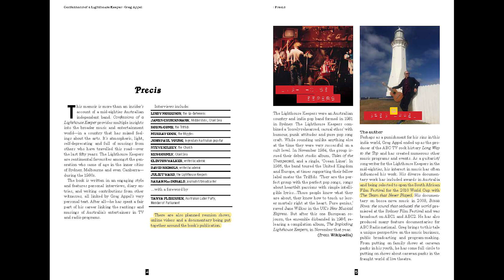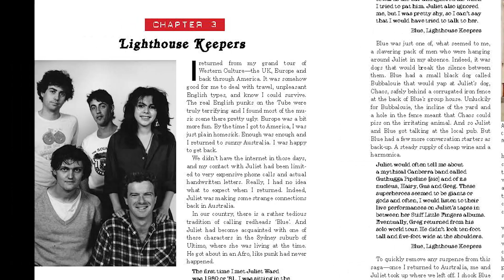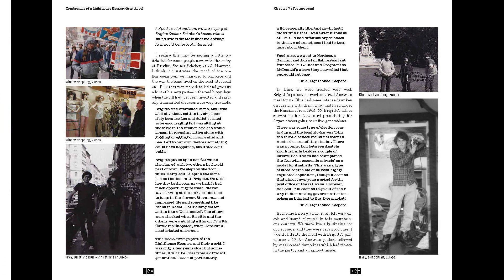Confessions of a Lighthouse Keeper - the book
This memoir is more than an insider’s account of a mid-eighties Australian independent band. Confessions of a Lighthouse Keeper provides multiple insights into the broader music and entertainment world – in a country that has mixed feelings about the arts.